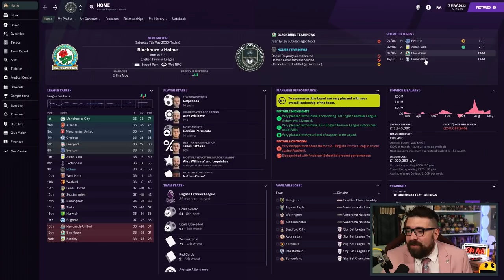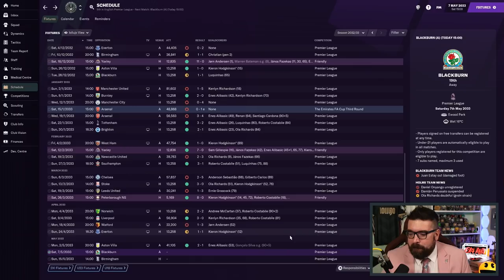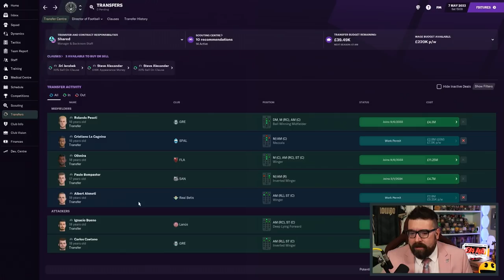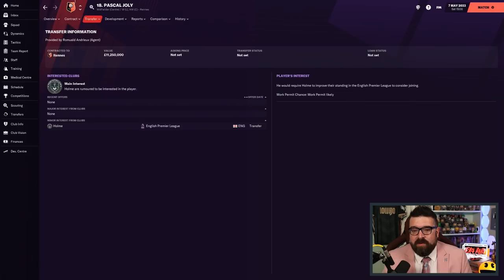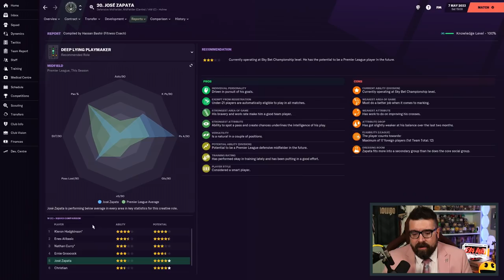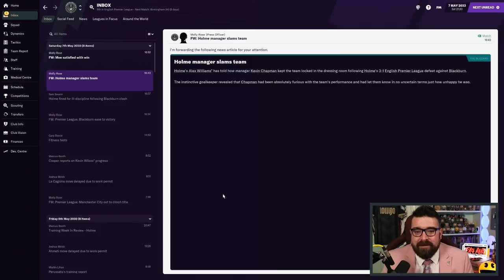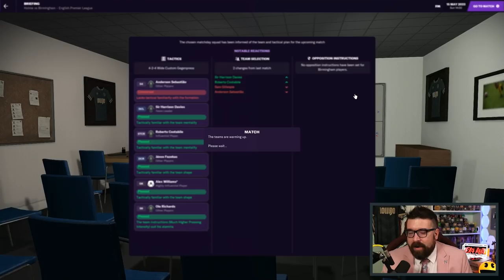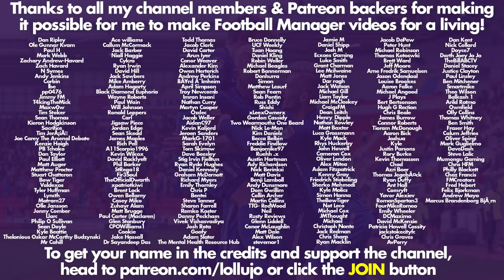SLAM DUNK IN THE PREMIER LEAGUE | Part 104 | HOLME FC FM21 | Football Manager 2021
ABOUT LOLLUJO